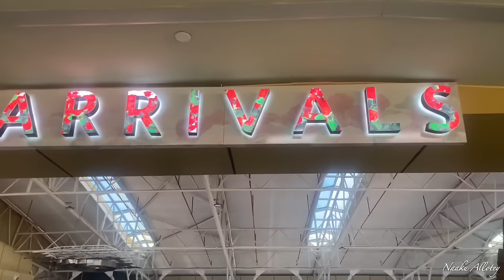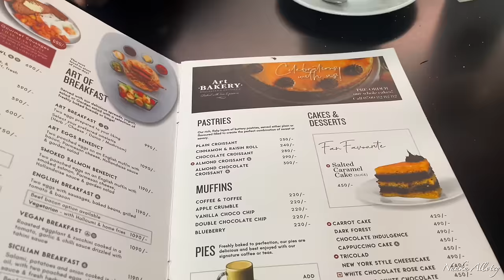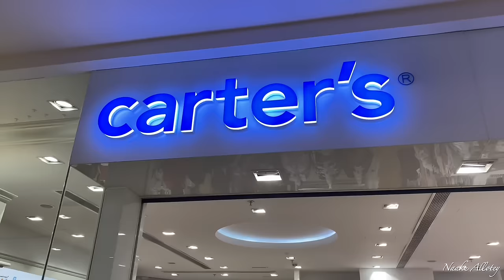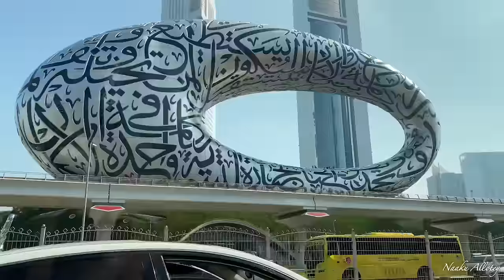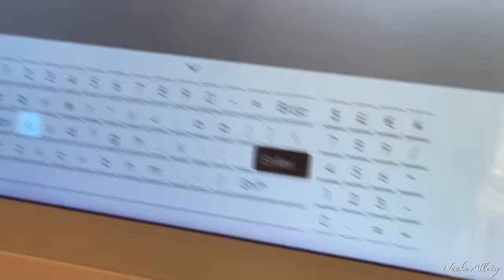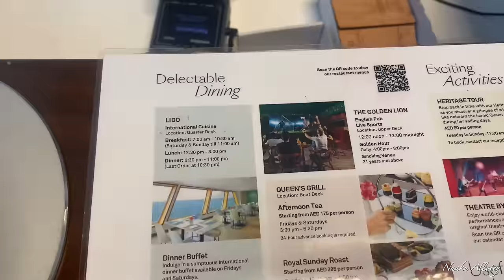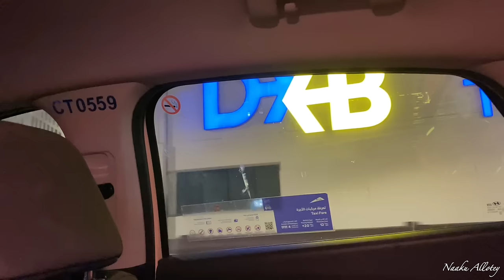OUR BABY MOON 👼🌙 VLOG || LAST TRIP BEFORE WE BECOME MUM & DAD || BABY MOON IN DUBAI||DUBAI VLOG 2023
Hi luvs 💕 I’m back with another video; our baby moon vlog. This is our last trip before we become mum & dad. We decided to have our baby moon in Dubai.

I know by now most of you know I am pregnant from my pregnancy announcement video so in today's video hubby and myself are on our last trip as a family of 2 before our princess arrives.

My pregnancy journey has been a beautiful one and this baby moon was a much needed trip for us.

In this vlog you get to see things to do in Dubai as well as places to visit in Dubai.